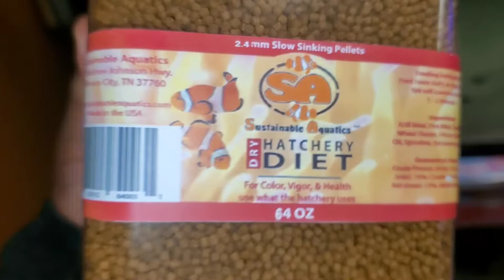MY FOXFACE is EATTING CORAL (WTF!) - he got to go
MY FOXFACE fish is EATING CORAL  (WTF!) - he got to go